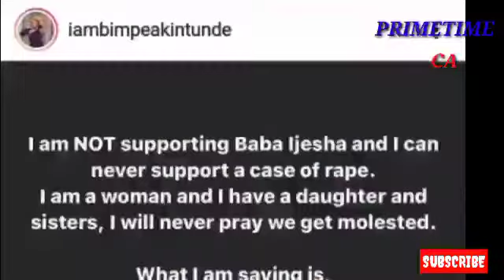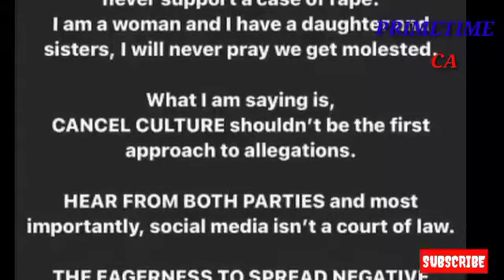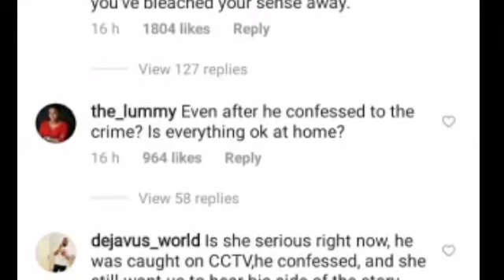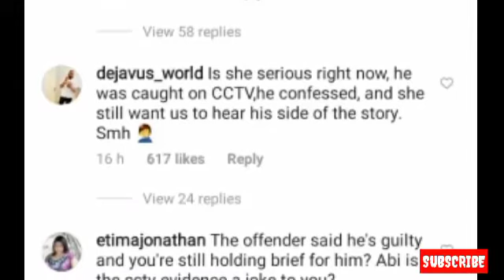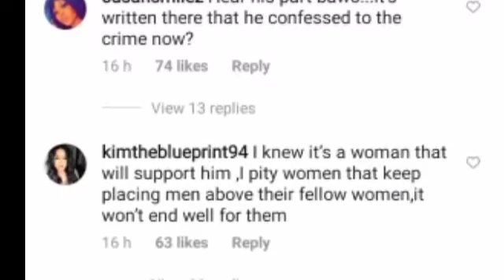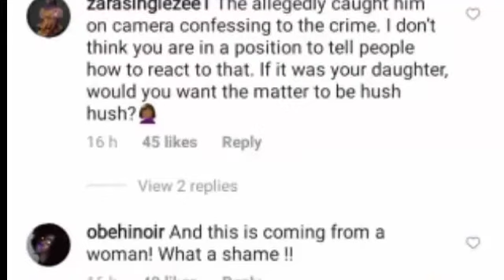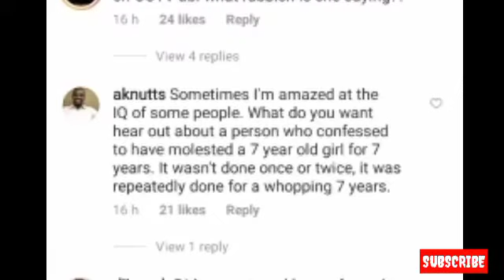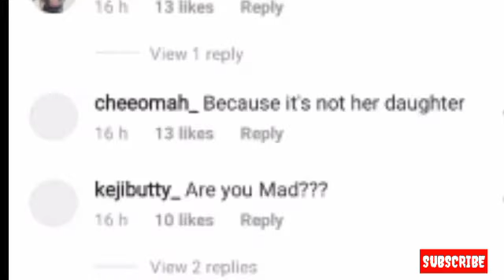See The MIXED Reactions of Fans As Actress Bimpe Akintunde Say About Actor Baba Ijesha's Scandal